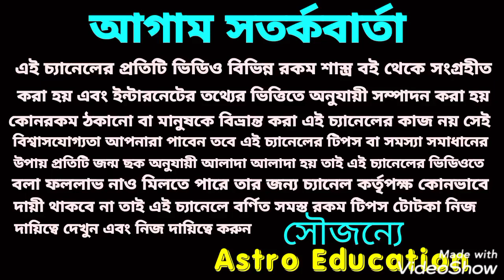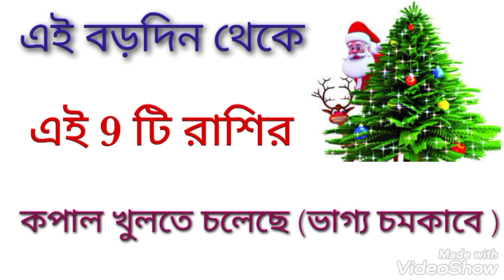এই বড়দিন থেকে 9 রাশির ভাগ্য চমকাতে চলেছে!